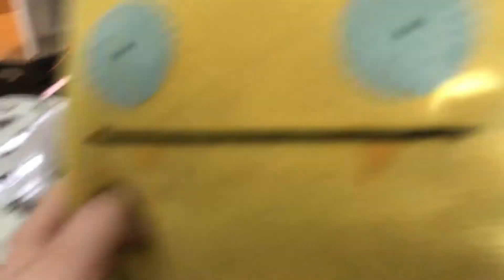Uglydoll Survivor Island 20c Mynus Vs Babo